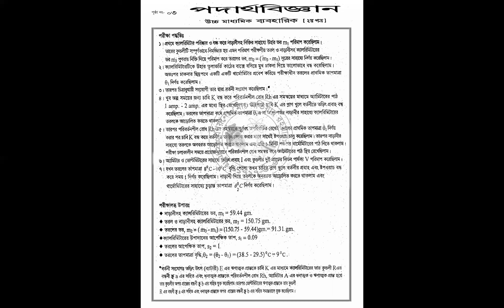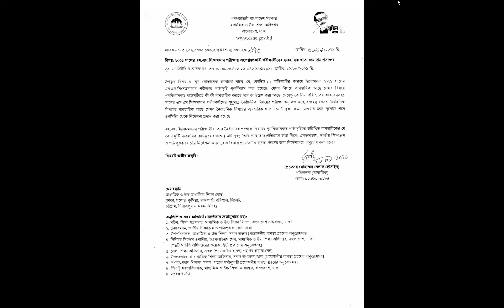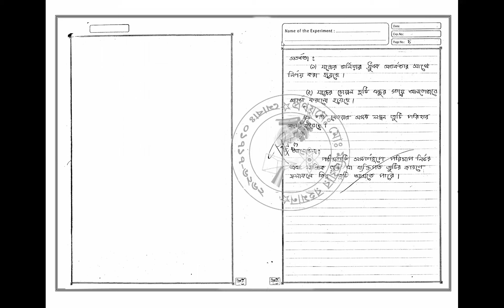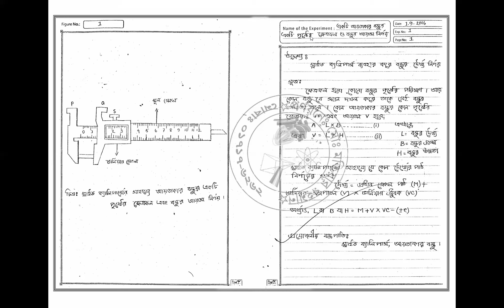HSC Physics 2nd paper Practical Tutorial in Bangla || HSC 2021 Physics 2nd paper Practical answer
HSC  2021 Physics 2nd paper Practical Tutorial in Bangla || HSC 2021 Physics 2nd paper Practical answer
This is Mr. Motiar Rahman, promising online educator and uploading SSC Physics tutorials, HSC Physics tutorials, SSC Chemistry tutorials, SSC Biology tutorials and HSC ICT tutorials Following the NCTB (National Curriculum and Text Book).

HSC Assignment 2021 Physics answer 7th Week || SSC 2021 Physics Assignment 7th Week || Assignment SSC 2021

Related Tage

Dakhil Physics Practical Tutorial in Bangla
HSC Physics Practical Tutorial
HSC Physics 1st paper Practical Tutorial in Bangla
HSC Physics 2nd paper Practical Tutorial in Bangla

Alim Physics 1st paper Practical Tutorial in Bangla
Alim Physics 2nd paper Practical Tutorial in Bangla

SSC Physics Practical Tutorial in Bangla
SSC Chemistry Practical Tutorial in Bangla
SSC Biology Practical Tutorial in Bangla

Dakhil Chemistry Practical Tutorial in Bangla
Dakhil Biology Practical Tutorial in Bangla

এইচএসসি ফিজিক্স 7th অ্যাসাইনমেন্ট- 2027- 7ম সপ্তাহ . HSC 2022 Physics Assignment 7th Week || Assignment HSC
এসএসসি সৃজনশীল পদার্থবিজ্ঞান টিউটোরিয়াল
এসএসসি সৃজনশীল রসায়ন বিজ্ঞান টিউটোরিয়াল
 এসএসসি সৃজনশীল জীববিজ্ঞান টিউটোরিয়াল
 দাখিল সৃজনশীল পদার্থবিজ্ঞান টিউটোরিয়াল
দাখিল সৃজনশীল রসায়ন বিজ্ঞান টিউটোরিয়াল
দাখিল সৃজনশীল জীববিজ্ঞান টিউটোরিয়াল
এইচএসসি সৃজনশীল পদার্থবিজ্ঞান ১মপত্র টিউটোরিয়াল
এইচএসসি সৃজনশীল পদার্থবিজ্ঞান ২য়পত্র টিউটোরিয়াল
 এইচএসসি সৃজনশীল রসায়ন বিজ্ঞান ১মপত্র টিউটোরিয়াল
এইচএসসি সৃজনশীল রসায়ন বিজ্ঞান ২য়পত্র টিউটোরিয়াল
এইচএসসি সৃজনশীল জীববিজ্ঞান ১মপত্র টিউটোরিয়াল